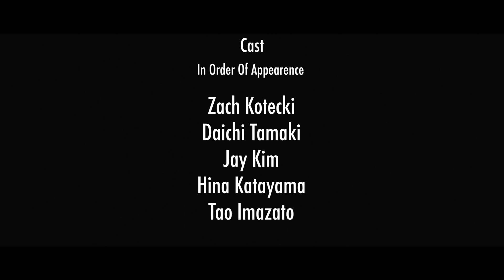Short Film（ショートムービー）"Forest"